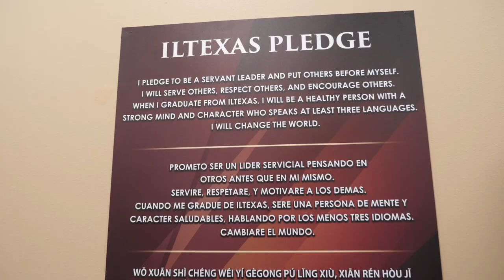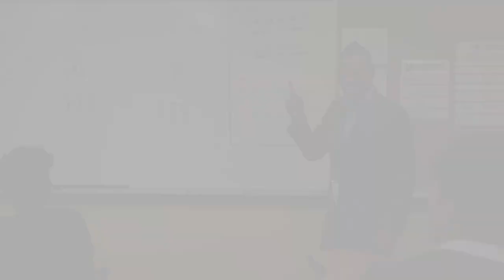ILTexas Arlington-Grand Prairie Principal Spotlight | International Leadership of Texas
ILTexas spotlight on ILTexas Arlington-Grand Prairie High School Principal Quentyn Seamster.
Read our blog post to see why he enjoys his role